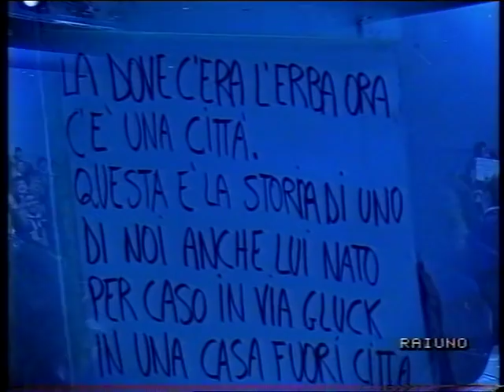Il ragazzo della via gluck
From a very lively Italian game show - early 90's